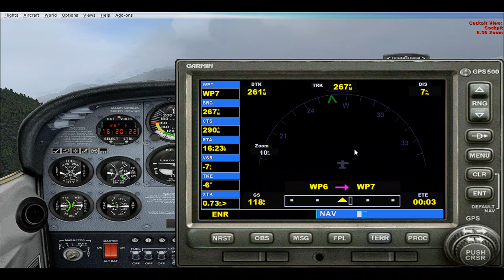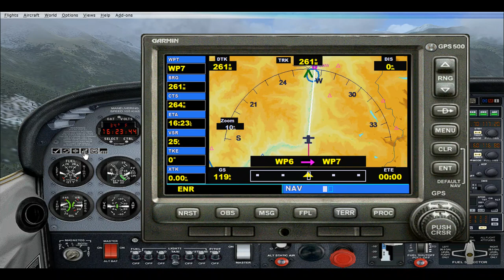Cessna 172 LIDT-LIMW Trento to Aosta straight-in approach part 3